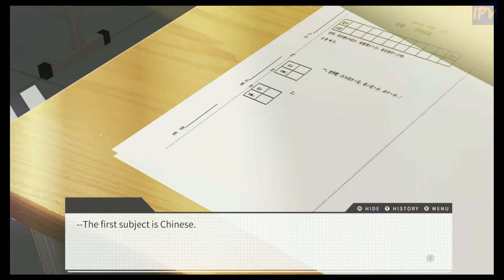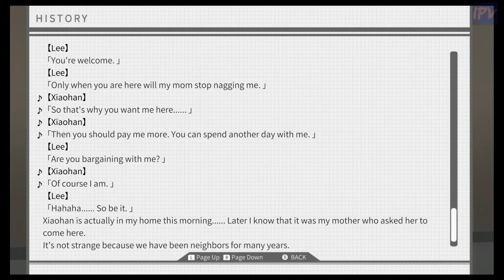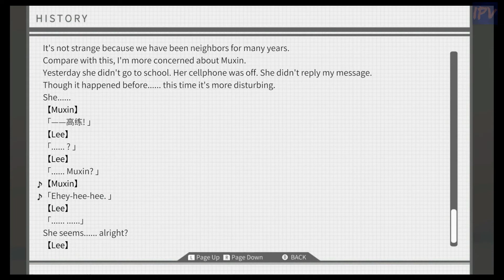Gaokao.Love.100Days - NO! - Part 15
I hate this so much.